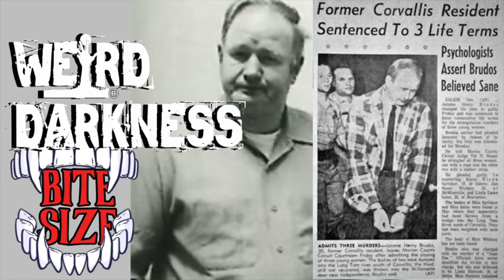“THE SHOE FETISH KILLER” WeirdDarkness BITE-SIZE!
This story is one of several from the August 06, 2024 episode “Extraterrestrials In The Abyss”.
Written by Troy Taylor, used with permission.